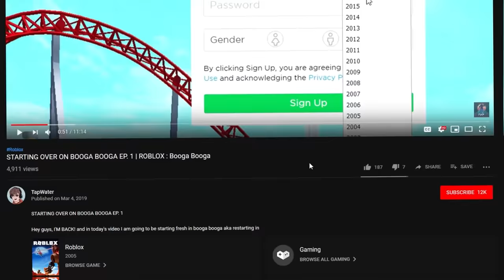I Secretly STOLE My Friends GENERATOR, He Got MAD.. (Roblox Bedwars)